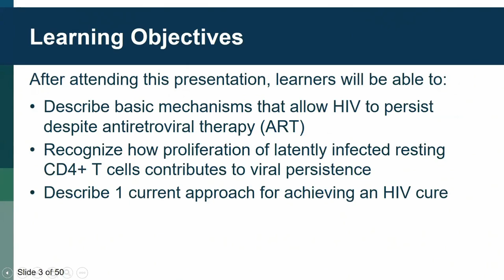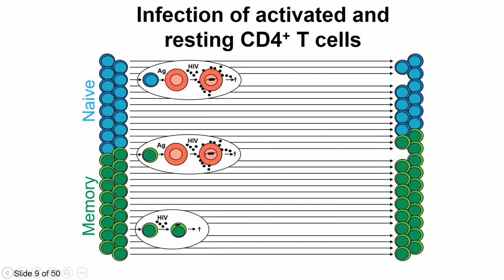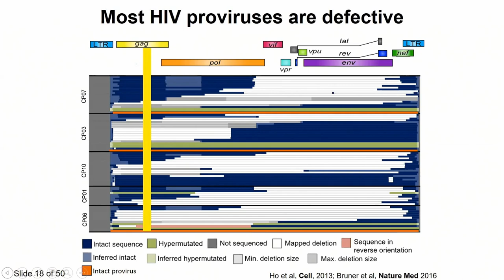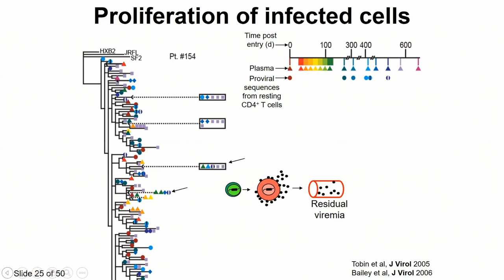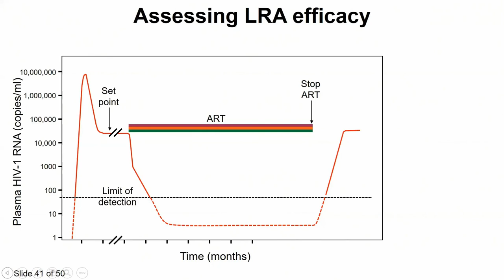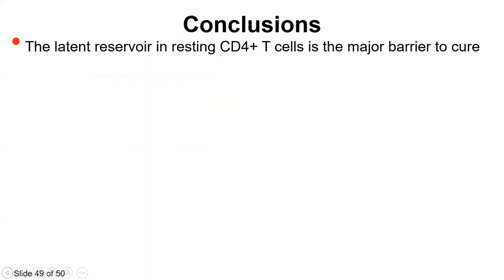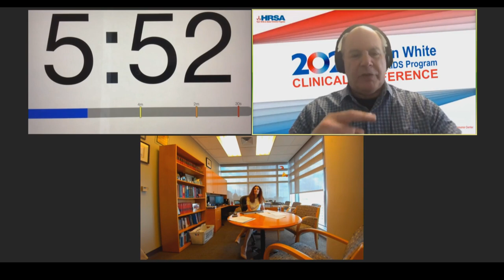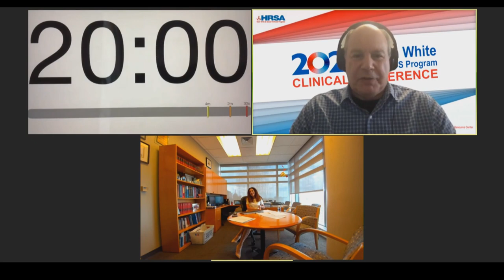RWCC2020 - Advances Toward a Cure for HIV by Janet M Siliciano, PhD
From The 2020 Ryan White HIV/AIDS Program CLINICAL CONFERENCE.